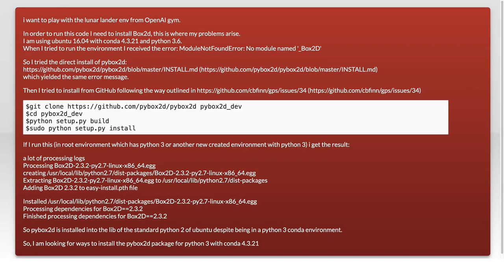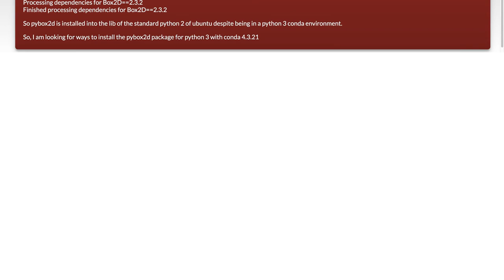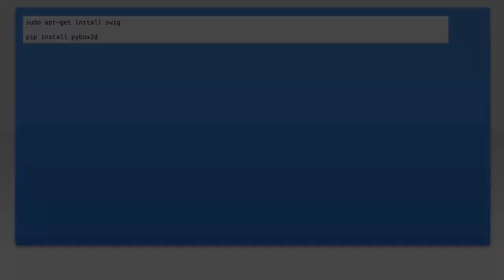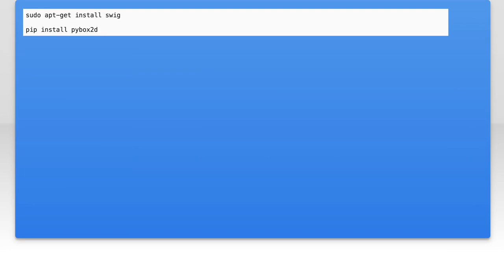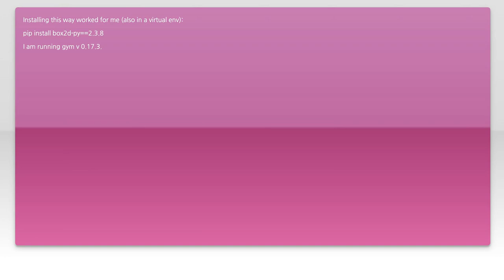How to Install PyBox2D for Python 3.6 Using Conda 4.3.21: Step-by-Step Guide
In this video, we’ll walk you through the process of installing PyBox2D for Python 3.6 using Conda 4.3.21. Whether you're a beginner looking to dive into physics simulations or an experienced developer wanting to enhance your projects, this step-by-step guide will ensure you have everything set up correctly. Join us as we simplify the installation process and help you get started with PyBox2D in no time!

Today's Topic: How to Install PyBox2D for Python 3.6 Using Conda 4.3.21: Step-by-Step Guide

Related to: installpybox2d, python3.6, conda4.3.21, step-by-stepguide,